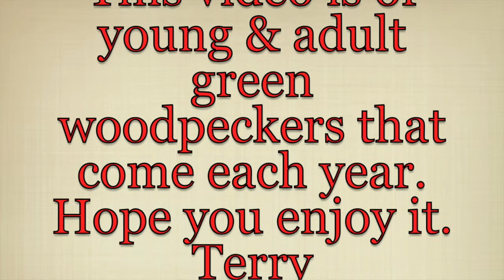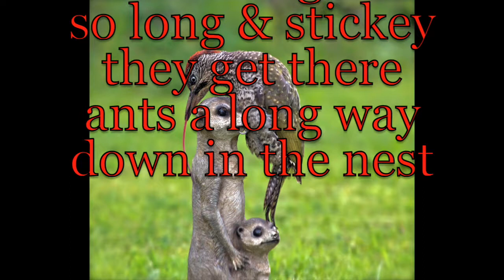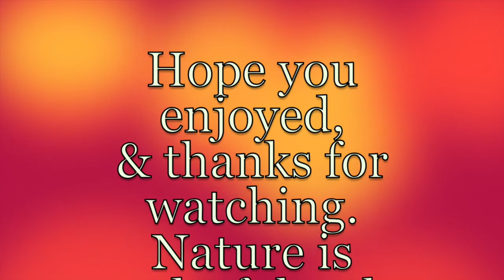Green woodpeckers of Gorsley by Terry Hancock of Gorsley Herefordshire 2016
This video is of green woodpeckers taken at & around my feeding station.  Terry of Gorsley.